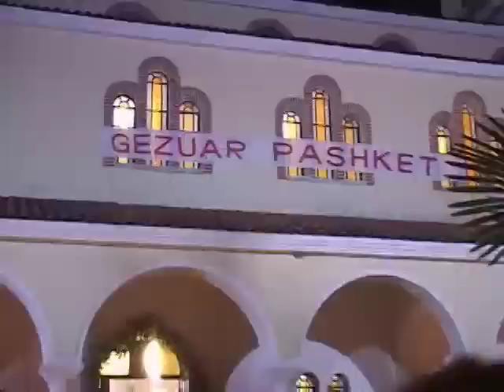Pashket ne Shqiperi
Kremtimi i Pashkeve ne Tirane, Shkoder dhe ne jug te Shqiperise